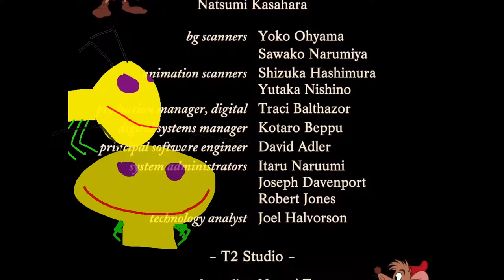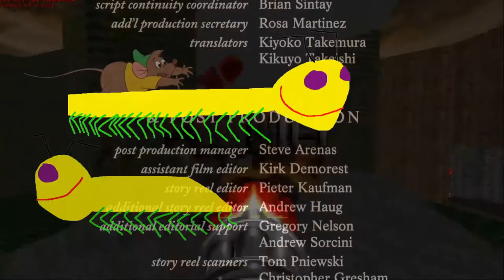All Mices And Cats Credits Dogs Doom TTS 5